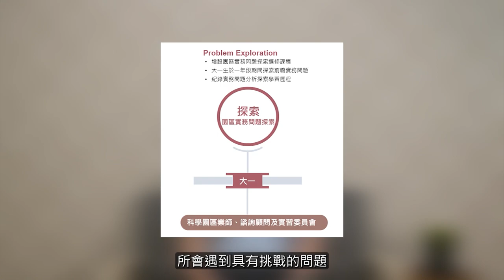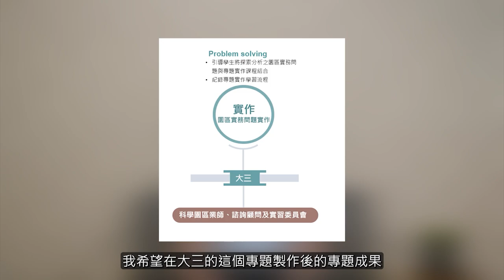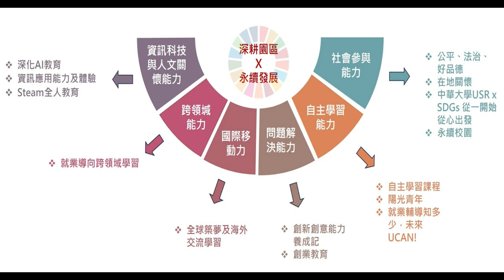【大學之道 愛校自我學習】高教深耕｜深耕園區 :: 中華大學 Chung Hua University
高教深耕 以SDGs學園區為場域，以AI為方法，培養學生六項關鍵指標｜高教深耕辦公室

● 大學之道愛校自我學習 訓練
為使中華大學大一新生及早適應大學生活，並了解學校發展優勢，特藉由愛校自我學習課程，以SDGs為核心、以科學園區為埸域、以Al應用為方法，培養學生六項關鍵能力，讓新生及早規劃未來四年想要完成及探索的發展方向，以彰顯中華大學「陽光、創新、π中華」的辦學特色，教育學生成為五育並重之陽光青年。

● 學習規定
一、內容以「六項關鍵能力」為主題(共十五項子單元)，入學前至CHUMoodle完成觀看十五項子單元影片自我學習，並於第一學期結束前，完成各項子單元的測驗或上傳體驗、回饋事項，即可取得2小時之服務時數。
二、新生入學指導活動時，參加共同辦理之大學之道講習，藉由互動學習、有獎徵答，獎勵並提升學習成效。

● 諮詢窗口：學務處 邱小姐 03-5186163